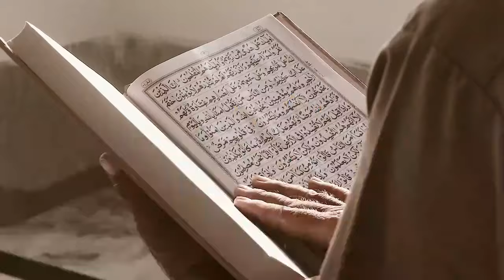Samrat Hemu | Hemchandra Vikramaditya | Akbar | Shershah Suri | Manoj Menaria